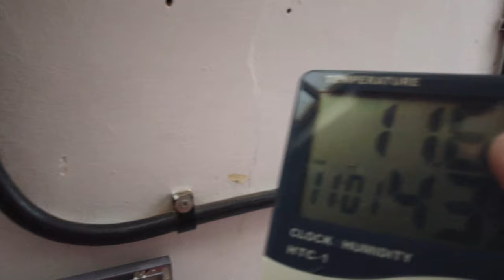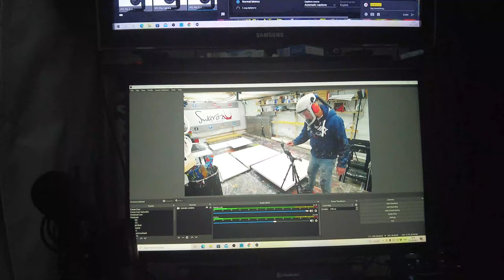FIVE incredible artworks transform TWO amazing homes!!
In this video we visit TWO clients to deliver some incredible art! Firstly, we start locally with a couple who live on top of the hill in Stroud and hang two amazing large scale abstracts ('Aurora's Reflection' and 'Thrillseeker').

Then we move onto packing up for a client in Manchester which means we have to get one stretched up quickly before the cold sets in for the day. and before we lose the light. We then welcome in a new half-circle camera slider which looks like an awesome piece of kit.

The next day sees us hanging three originals into a home in Manchester on a rainy day up north! Paintings look awesome though so everyone is very happy!

The next day sees us having to do quite a big rehang in the gallery to fill up the empty spaces from the previous two days of sales. After that we begin live stream prep with an upgrade to the overhead camera (08:40). Then it's time to get a few canvasses stretched up (round a frame for a change as we don't normally do that) because I'm doing some pouring techniques for the broadcast. You can see the whole LIVE Steam

Friday greets us with a hole in the roof - oh joy! So we have to start the mop up procedure and look at how to fix the leak (Ady to the rescue!).

If you found this video helpful, inspiring or entertaining, and you would like to buy us a coffee, you can donate using the Super Thanks button (the heart icon). It'll go towards paying for the next camera (as I seem to break them with alarming frequency!!!). Thanks for all your support - Ed an Ady